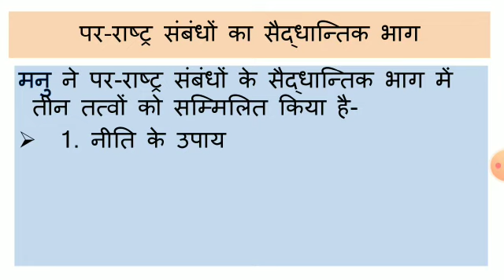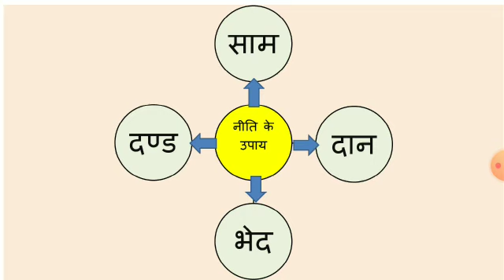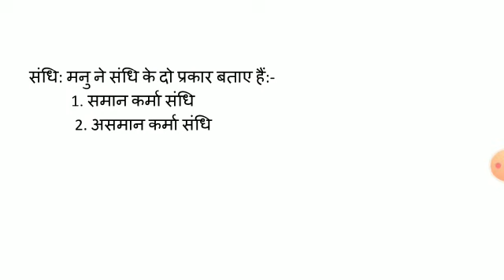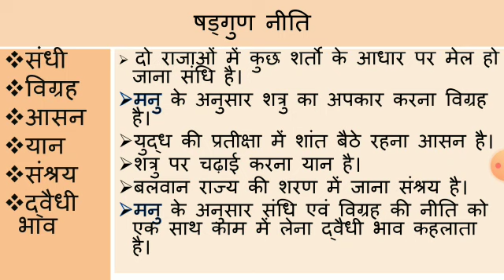Deshraj Yadav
BA Part I Paper II